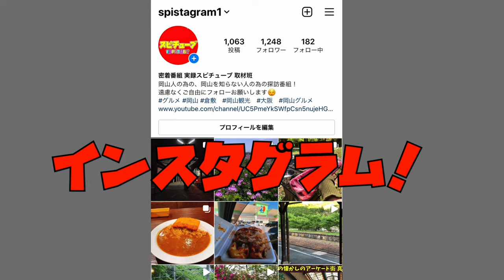岡山県で有名な料亭廃墟が完全解体される前と後...解体現場の様子